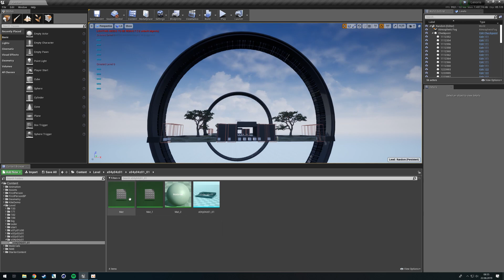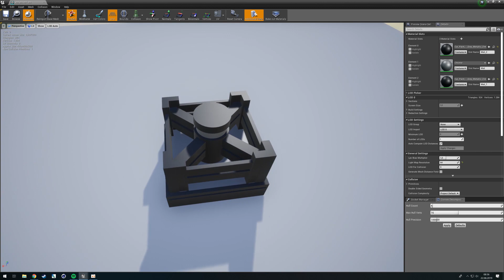[Lenoris Game] Current State of the Game (UE4)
Be part of the game development of LENORIS.

New procedural level elements